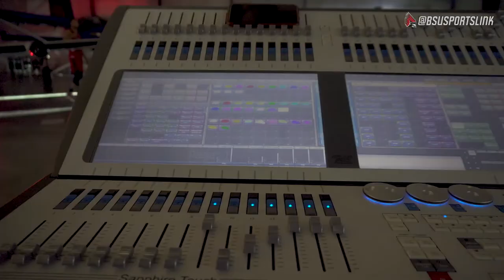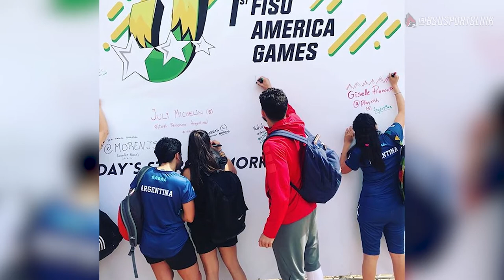Ball State Sports Link: The Process | Ep. 1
Ball State Sports Link's exclusive, behind-the-scenes show -- The Process: Ball State men's basketball -- returns for its sixth season in 2018-19.

The Process will still provide the same access to and feature storytelling on the team, but will expand to more stories surrounding the program and now deliver those in shorter, more consumable content on digital platforms each week.

Head coach James Whitford has again granted Sports Link exclusive access to the team, the locker room, team functions, road trips and more.  Members of the team are also providing feature and content ideas.

Max Abrahamson is the executive producer, while Quinton Zielke is the associate producer.  Zach Roy is a lead producer this year.